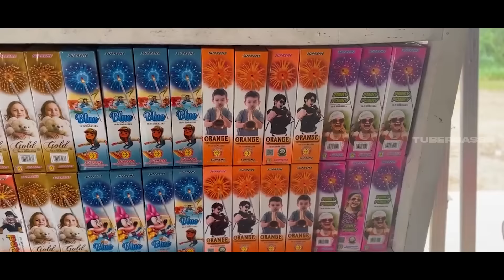LEO தீபாவளி Shopping |JCS Crackers | Sivakasi தீபாவளி Shopping 2023 | Tuberbasss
JCS Crackers
3/1413, Sivakamipuram Colony,Near RSR Petrol Bulk, Sattur, Main Road, Sivakasi, Tamil Nadu 626129

Hello, dear viewers! Join me on this exciting journey as I head to JCS Crackers in Sivakasi to purchase some dazzling fireworks. They've got the renowned Leo Crackers in stock! 🎆

1, Highlights:

2, Exclusive range of Leo Crackers
4, Quality and brilliance of JCS Crackers

You can Buy Sivakasi Crackers at best prize in this shop..!!